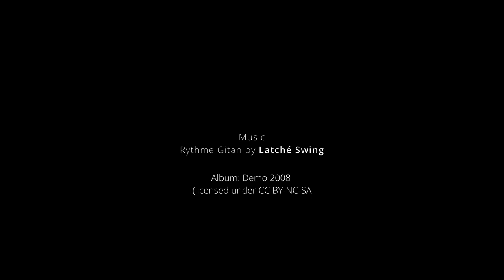Fly Tying Time - Hormiga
XXVIII Capítulo de la serie de vídeos "Fly Tying Time" dedicados al montaje de moscas y el testing de materiales de la mano de RIBERFLY y su Staff. Un interesante montaje de una interesante hormiga de la mano de Sebastián Cuestas.